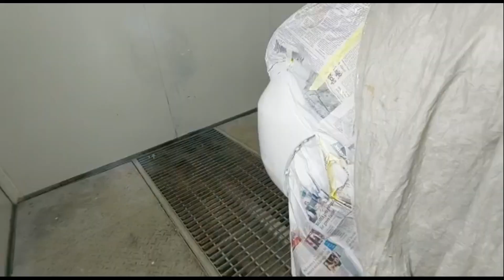Car Care Denting Painting Care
কার কেয়ার এবং টেক: গাড়ির ডেন্টিং এবং পেইন্টিং

স্বাগতম!

আপনার গাড়িটি আপনার জীবনের অপরিসীম অংশ। এর সাথে ভাল যত্ন নেওয়া গুরুত্বপূর্ণ যাতে গাড়িটি সব সময় চমকে উঠে এবং সর্বদা নতুন মনে হয়, সেই যত্নে আমরা আপনাকে সাহায্য করতে প্রস্তুত। আমাদের "কার কেয়ার এবং টেক" চ্যানেলে আপনি গাড়ির সম্পর্কে যে কোন ধরনের তথ্য এবং টেকনিক্যাল বিষয়ে আলোচনা করতে পারেন। আজকের এই ভিডিওতে আমরা আলোচনা করব গাড়ির ডেন্টিং এবং পেইন্টিং সেবার উপর।

গাড়ির ডেন্টিং সেবা:

গাড়িতে ডেন্ট বা মোচ পড়লে মন খারাপ হয়ে যায়। এটা অসুবিধাজনক এবং গাড়ির সানে মোচ দিতে পারে। তবে, ভাগ্যবশত, আধুনিক টেকনোলজি এখন এই সমস্যার সমাধান করে দেওয়ার উপায় সরবরাহ করেছে। গাড়ির ডেন্ট ঠিক করার জন্য বিভিন্ন পদ্ধতি ও যন্ত্রপাতি ব্যবহার করা হয়, যা গাড়ির ধরণ এবং মোচের আকারের উপর নির্ভর করে। আমরা এই ভিডিওতে তথ্যবহুল বিশেষজ্ঞদের পরামর্শ প্রদান করব যে গাড়ির ডেন্টিং সেবা কীভাবে করা যায় এবং কেন এটা গাড়ির জীবন বৃদ্ধি করে।

গাড়ির পেইন্টিং সেবা:

একবার ডেন্ট ঠিক করে মোচ দূর করা হলে, পরবর্তী ধাপ হচ্ছে গাড়ির পেইন্টিং সেবা। পেইন্টিং গাড়িকে নতুন এবং চমকানোর মধ্যে ব্যাপক ভূমিকা রাখে। সঠিক পেইন্টিং প্রক্রিয়া আপনার গাড়িকে সংরক্ষিত রাখতে সাহায্য করে এবং তার রঙের সৌন্দর্য বজায় রাখে। আমরা এই ভিডিওতে পেইন্টিং প্রক্রিয়ার বিভিন্ন পর্যায়, ব্যবহৃত উপাদান এবং গুরুত্বপূর্ণ পরাম

📸 YouTube: Car Care & Tech

 / carcarebd24